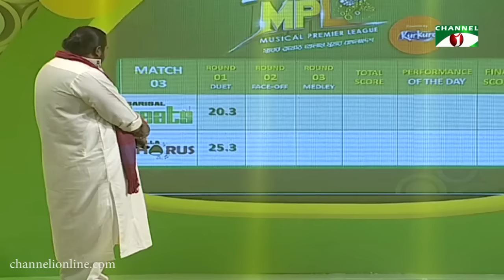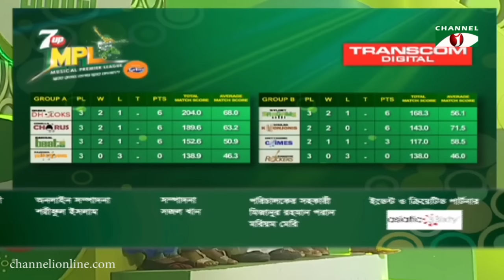7UP Musical Premier League | Channel i Musical Show | Ep 15 | Channeli TV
7UP Musical Premier League
Episode : 15